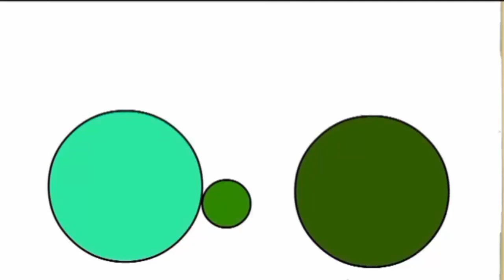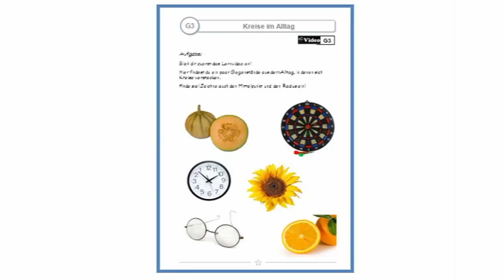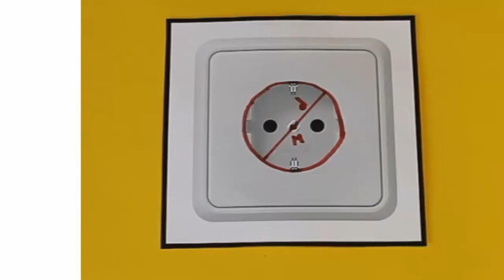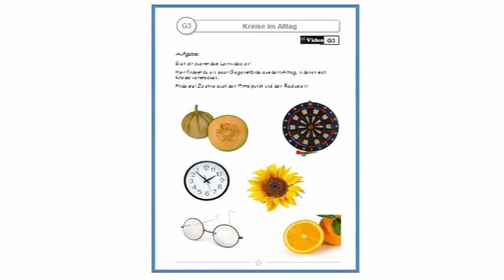G3 Kreise im Alltag